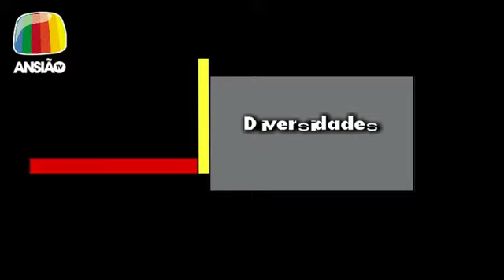21 ago 2015 - Jornal de Sexta - Ansião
21 ago 2015 - Jornal de Sexta:
- Ansião e Cabo Verde  assinaram protocolo de cooperação
- Mercado Romano em Santiago da Guarda, dias 12 e 13 de Setembro
- "Diversidades" no Centro Cultural: Exposição colectiva de autores do concelho
- Olhar Ansião 2015: Exposição de fotografia em Santiago da Guarda
- Cinema: "Parker" e "Maléfica"
- Meteorologia.